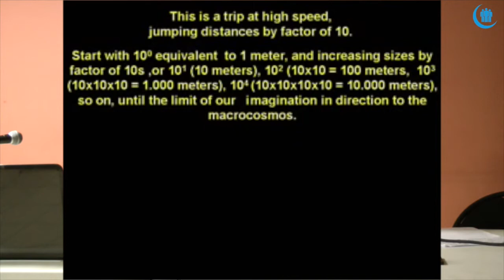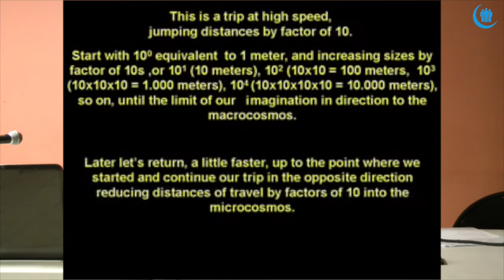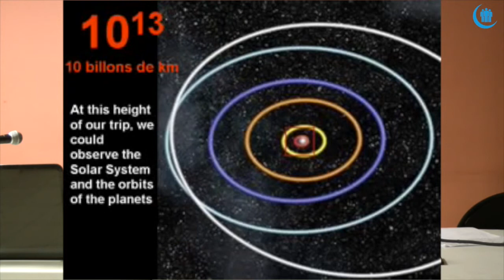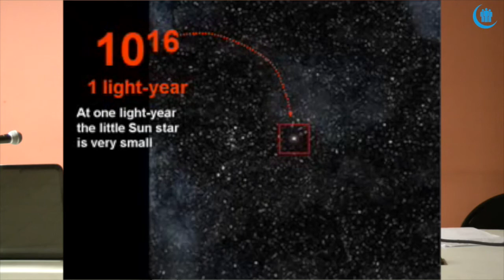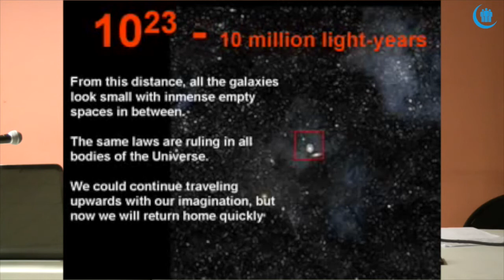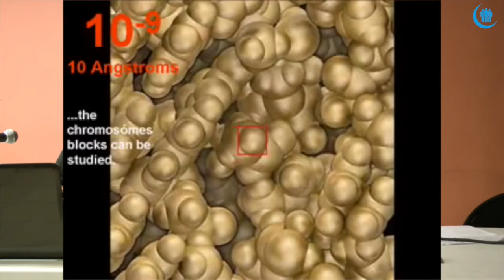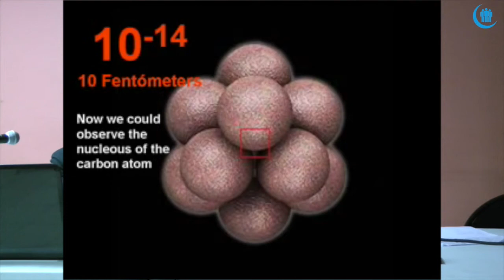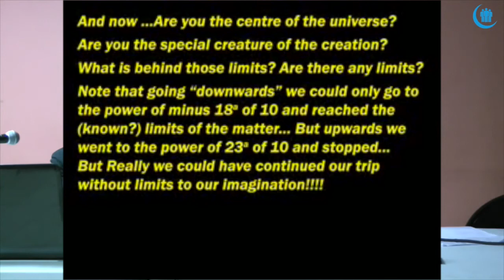UFCM assises 2016 - Lyon